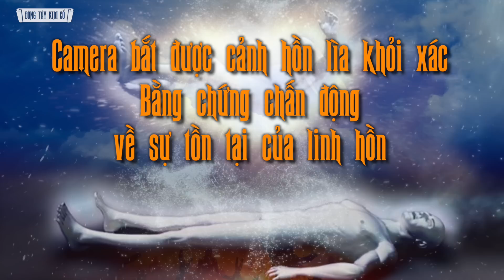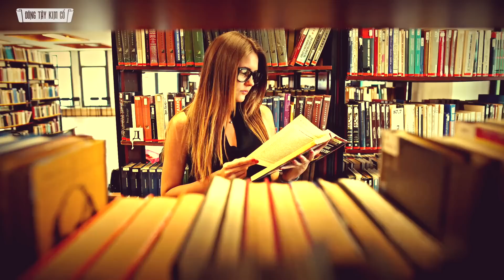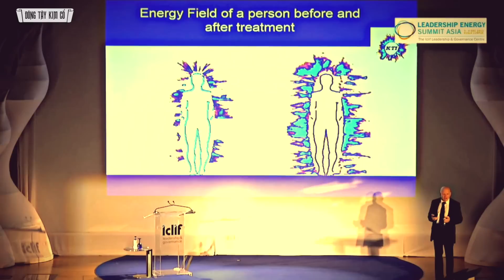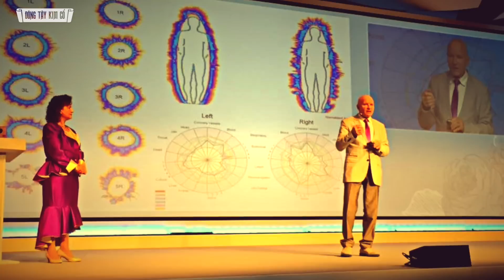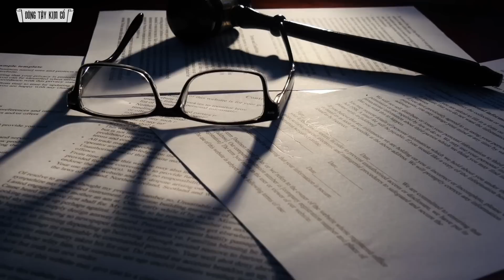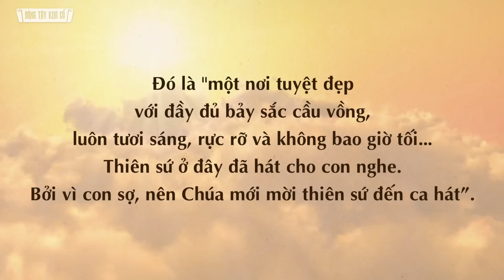Camera Bắt Được Cảnh Hồn Lìa Khỏi Xác - Bằng Chứng Chấn Động Về Sự Tồn Tại Của Linh Hồn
Năm 2015, khi thi thể của một cô gái Ấn Độ đang bốc cháy, một máy quay đã bắt được cảnh một bóng người bay ra từ trong ngọn lửa, cứ vờn qua vờn lại xung quanh xác chết như không muốn rời đi.

Trong một vụ tai nạn xe hơi ở miền trung Tây Ban Nha, khi cảnh sát và lính cứu hỏa đang xử lý tình huống tại hiện trường, một cảnh quay cho thấy bóng người từ trong chiếc xe bị nạn từ từ bay lên.

Vào năm 1872, bức ảnh chụp bà Mary Todd Lincoln, vợ của Tổng thống vĩ đại Abraham Lincoln đã gây chấn động nước Mỹ, vì hình bóng “mờ trắng” ôm lấy vai bà Lincoln từ phía sau - trông không khác gì Tổng thống Lincoln, nhưng ông đã bị ám sát vào năm 1865, tức là 7 năm trước đó.